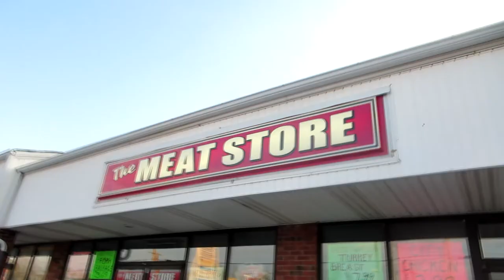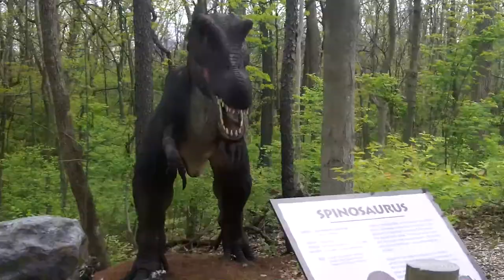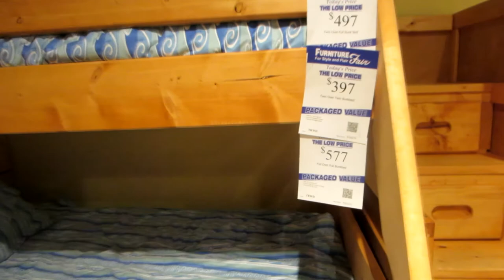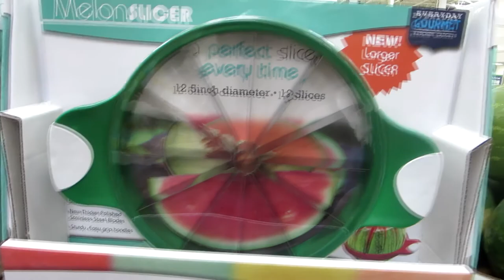Donuts, Kings Island and Bunk Beds (day 40) 05-03-2014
I start off the day getting donuts, then we go to KI and then there is shopping.  See my life!!
Heath